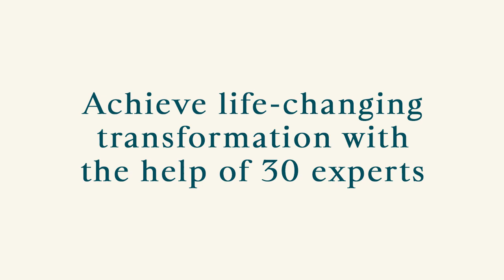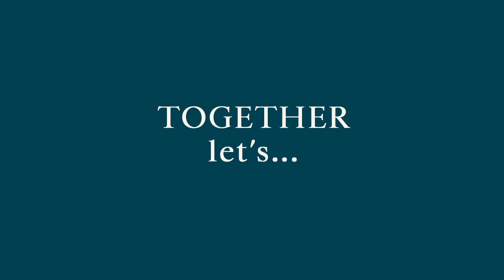Help with Family Estrangement: Free online Summit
Do you need help with navigating broken family relationships?
Do you need help healing from emotional trauma caused by family estrangement? (The breakdown of relationships in family!)
Then please join us for our FREE online 4 day summit!

Don't put your happiness on hold!
We wholeheartedly believe that healing from family struggles and pains shouldn't be distant dreams but achievable realities. This summit is our endeavor to dissolve the barriers of isolation, forging a united community where everyone has access to the tools and support needed for healing.
Learn how to overcome challenges in your family!
Learn how to heal from emotional trauma!

📆 Event Details 📆
Join Us October 12th – 15th, 2023
Location: Online (Enjoy from the comfort of your own home!)
Time: Begins daily at 9am (PST)
Registration: FREE!

Get ready for a life-changing experience this October with the third edition of the 'Family Support Resources' FREE online summit:

Immerse yourself in the wisdom of over 30 distinguished experts who will shed light on family therapy, estrangement, and paths to personal growth. Our speakers are from all around the world!

Let's take a step forward together, moving beyond struggles and embracing a brighter tomorrow.